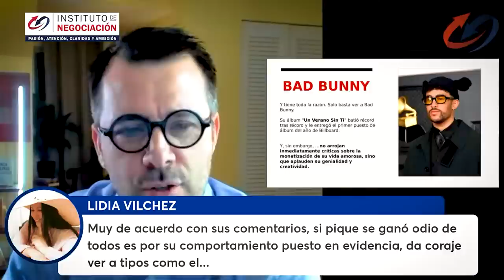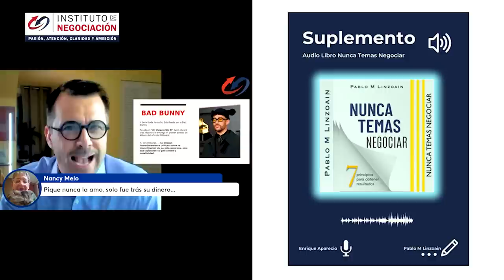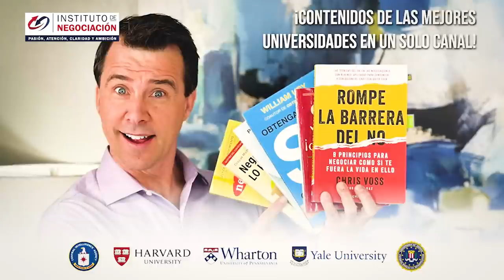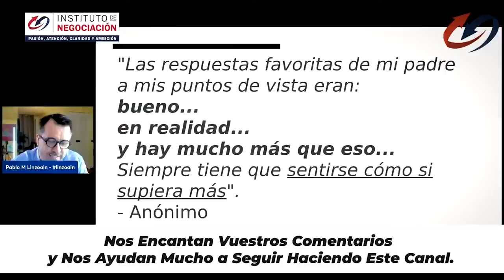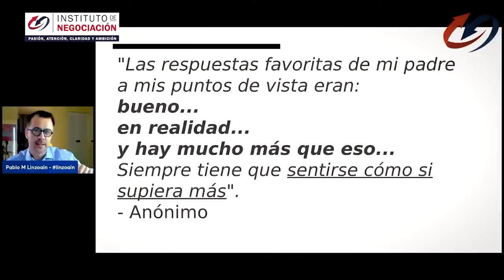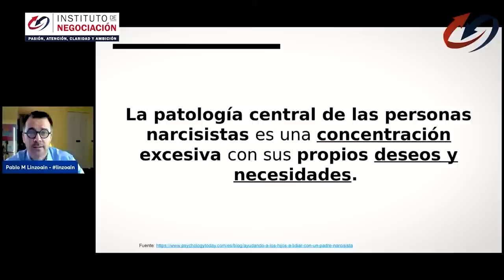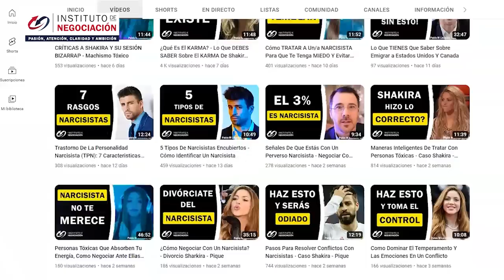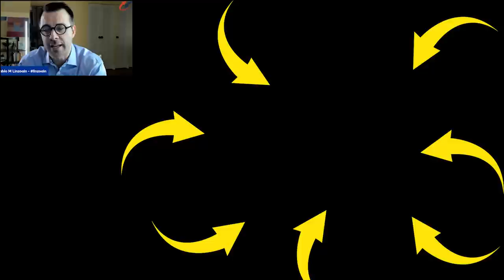El Manejo De Las EMOCIONES En Una Relación NARCISISTA - Caso SHAKIRA Y PIQUÉ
👉🏻 El destacado experto internacional en negociación, Pablo M. Linzoain, muestra El Manejo De Las EMOCIONES En Una Relación NARCISISTA - Caso SHAKIRA Y PIQUÉ